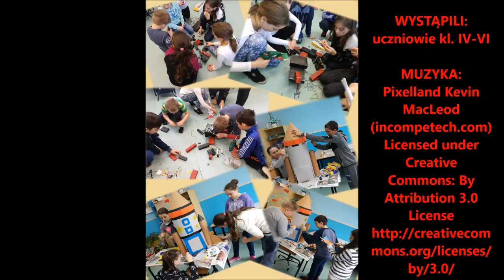Dlaczego chcę zostać SuperKoderem?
Film biorący udział w rekrutacji do programu Fundacji Orange SuperKoderzy. Zrealizowany przez uczniów klas IV-VI pod kierownictwem p. A. Pater.